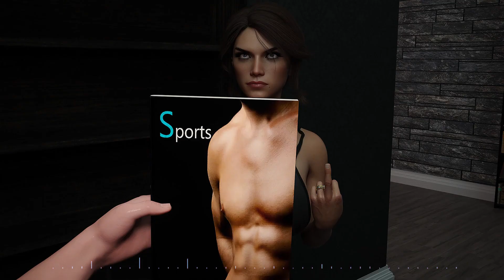Grace Mesa - Run Run Runnin